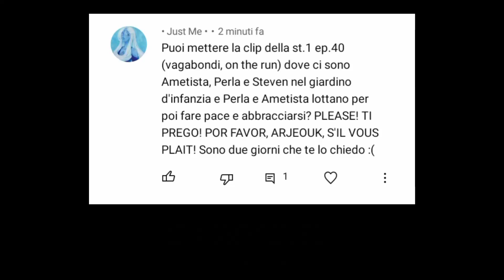ConsigliaClip | Il giardino d'Infanzia (Parte 2) | Steven Universe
Tutto quello che riguarda unfandistevenuniverse (social, telegram ecc.) lo trovi in questo